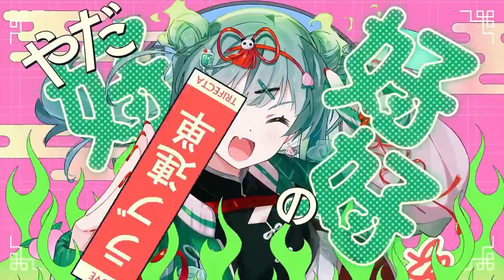【歌ってみた】ハオ/DECO*27 (cover)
はお！！！
とってもハオです。

© OTOIRO / DECO*27